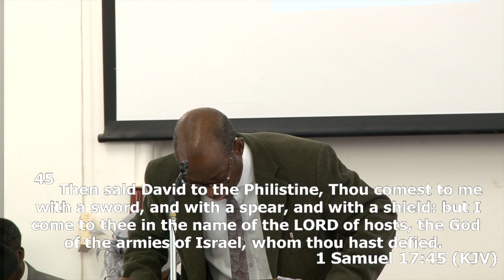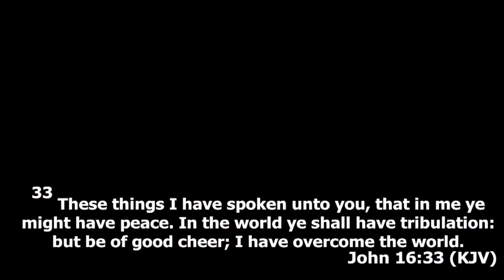26.01.20: SPIRITUAL ARMOUR by Rev. Niyi Olayisade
26th of January 2020

from Apostolic Faith UK, Peckham branch